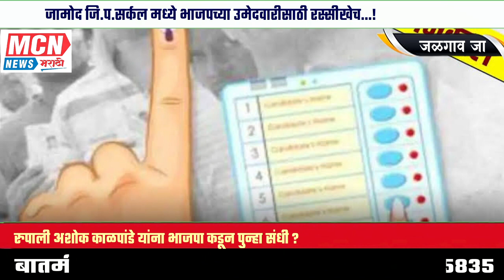रुपाली अशोक काळपांडे यांना भाजपा कडून पुन्हा संधी ?